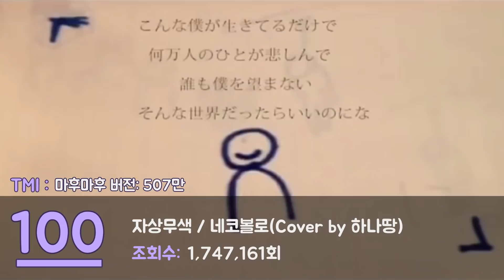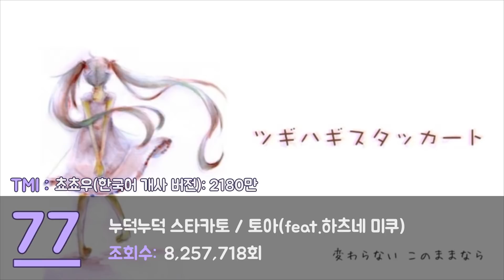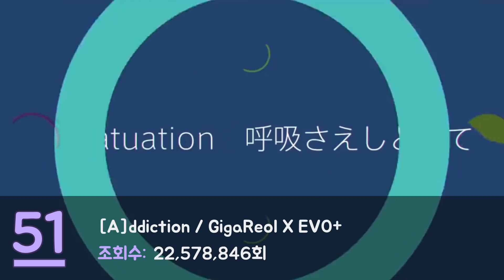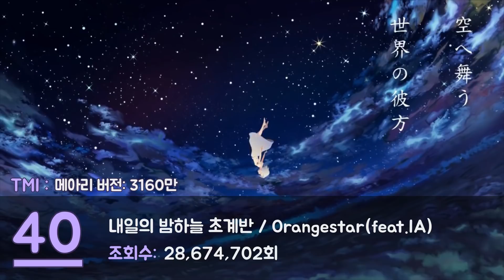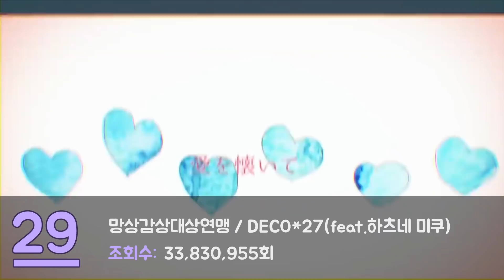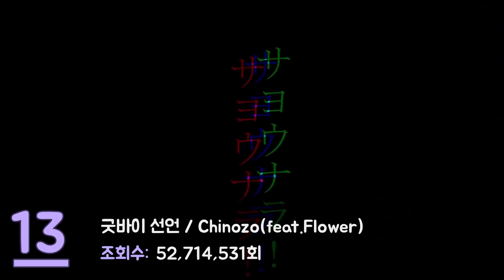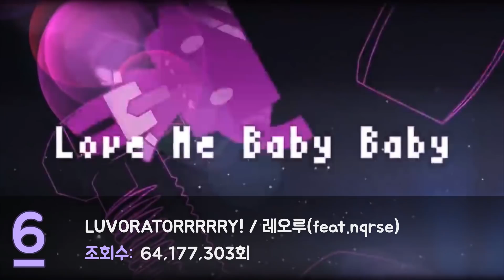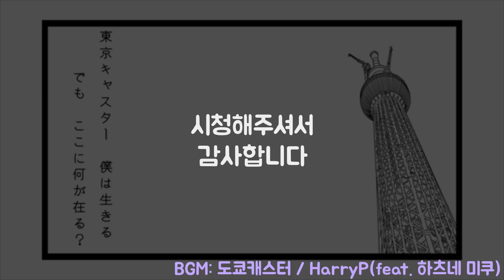보컬로이드, 우타이테 조회수 순위 TOP 100【시청자 신청곡을 모아보았다】(9000만 이하)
✔️조회수 집계날짜: 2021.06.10 오전 2시

✔️해당 순위는 제 이전 커뮤니티에서 일본노래 신청곡(애니곡을 제외한)을 받은 후, 그 중 100곡을 선정해서 매긴 조회수 순위입니다.
신청곡을 받고 매긴 순위라서 공식 순위와는 거리가 멀다는 점 알아주세요!

(9000만 이상 조회수를 가진 노래는 수록하지 않았다는 점을 알아주세요.)

✔️영상에 TMI가 곡 일부에 있습니다. 대부분 더 높은 조회수를 가진 버전을 적어놓았으니 참고하시면 되겠습니다.

✔️1탄인 이번 순위에 들어가 있는 장르입니다. 잘 모르시는 분들을 위해 정리해놓았으니 참고해주세요.

🔥1)보컬로이드
작곡가(feat."미쿠,구미,린,Flower 등등")로 되어있고, 기계음이 들린다면 다 이쪽입니다.

🔥2)우타이테
우타이테 오리지날 곡, 보컬로이드 커버곡이 있다면 다 이쪽입니다.

🔥3)보컬로이드 P 출신 아티스트
보컬로이드 프로듀서, 즉 보컬로이드 노래를 작곡하던 아티스트들은 다 이쪽입니다.
헷갈리시는 분들을 위해 정리했습니다.

(가수,그룹/ 보컬로이드P 이름)
(요네즈 켄시/하치),(카미야마 요우/유기산)
(스다 케이나/벌룬)
(YOASOBI/Ayase),(요루시카/n-buna)
(츠유/푸스),(ZUTOMAYO/누유리)

ZUTOMAYO(계속 한밤중이면 좋을 텐데)에 대해...
누유리가 일부에 참여한 게 맞지만, 일부 참여한 곡이 어찌 보면 즛토마요의
대표곡들이기 때문에("초침을 깨물다", "눈부신 DNA뿐") 해당 장르에 포함했습니다.

만약 여기에 포함 안하고 2탄에 넣으면 또 누유리에 대해 딴지 걸 사람이 있을 텐데
이건 기준점을 어떻게 보냐의 차이인 것 같아요.
이걸로 서로 감정소모하지 맙시다.

오타 발견
3:06 아마츠키 외 3명(X), 4명(O)
7:03 천성의 약함/165(X), 164(O)
7:41 내일의 밤하늘 초계반 TMI: 메아리 버전(X), 유아루 버전(O)